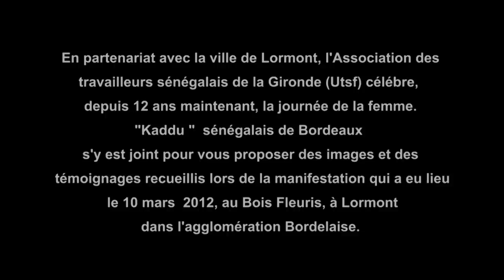Journée de la femme : les femmes immigrées honorées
L'Union des Travailleurs Sénégalais de France, section Gironde, organise depuis 12 ans la journée de la femme. Compte tenu de l'importance de la journée et de la place que la femme immigrée y occupe, Kaddu sénégalais de Bordeaux est allé tendre son micro à deux acteurs actifs de l'UTSF : Malick NDaw et Clarisse Gomis, respectivement Président de l'association et membre de la commission Femmes.